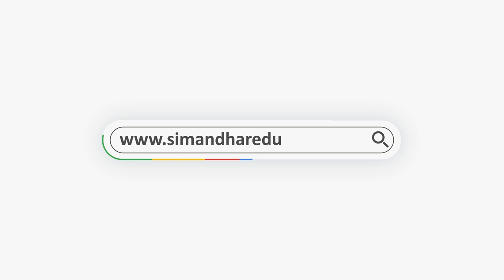Mr. Sripal Jain is visiting Delhi | Career guidance | CPA, CMA, Data Analytics, EA, CIA, and IFRS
If you are a finance or accounting aspirant who wants to build and reshape your career, then this event is just for you. Get all the Career Guidance that you need.

Mark the Date, Time, and Venue. We are eager to meet you.

"Simandhar Education will help you ace the CPA, CMA, EA, CIA, and IFRS certifications. Drop your Details

Simandhar Education is a leading training provider for US CPA, US CMA, CIA, EA, and IFRS. Simandhar Education always believes in transforming education and providing high standards of learning to the students. We are the channel partner of AICPA and the official partner of Becker Education, the most acclaimed CPA reviewer in the USA. We believe in imparting information and concentrate on grooming individuals and making them fit for the corporate world. The academy provides quality education with more emphasis on practical knowledge. Simandhar Education has a wide network of world-class trainers, teachers, and industry experts, and all the teachers at Simandhar are CPA qualified and rank holders. We also provide guaranteed placement support to the students and personal grooming sessions for the interviews.

"𝗦𝗶𝗺𝗮𝗻𝗱𝗵𝗮𝗿 𝗔𝗰𝗵𝗶𝗲𝘃𝗲𝗺𝗲𝗻𝘁𝘀

𝐅𝐨𝐥𝐥𝐨𝐰 𝐮𝐬

Think CPA / CMA - Think Simandhar"